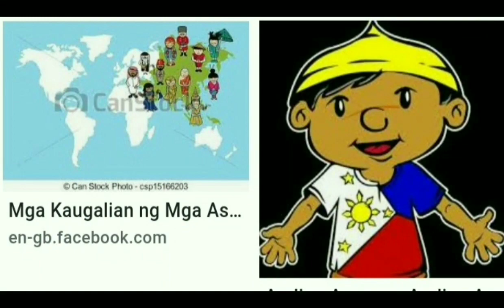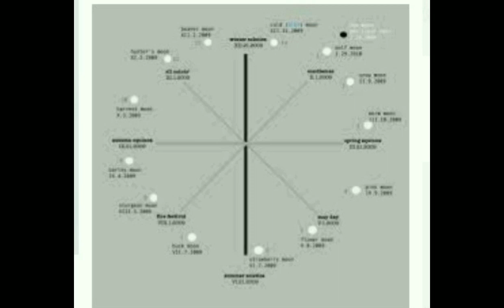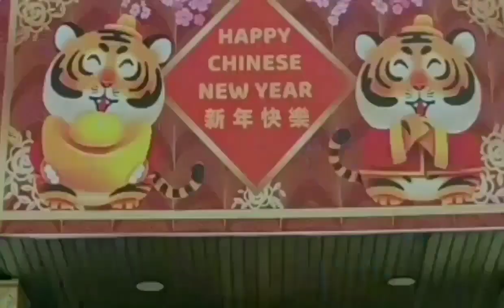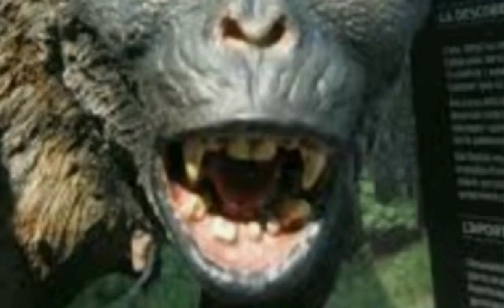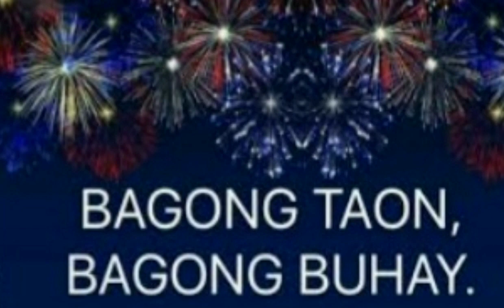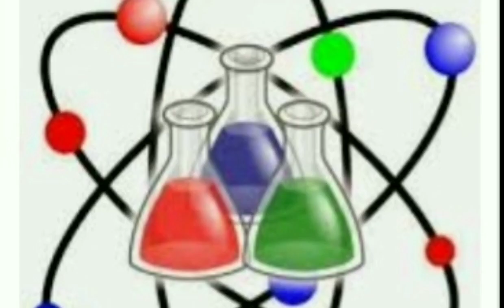Bkt sine celebrate ang " Chinese New Year " ng PINOY🇵🇭